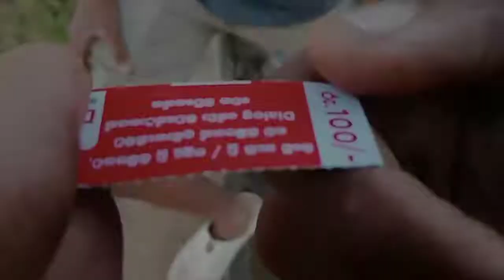Beji Creative ( සිල්ලර බඩු ) කාඩ් එක 👌😜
මේ ලින්ක් එකේන් Beji production චැනල් එක සබ්ක්‍රියිබ් කරලා තියාගන්න. ආතල් විඩියො බලන්න